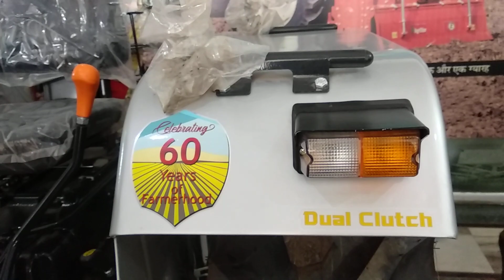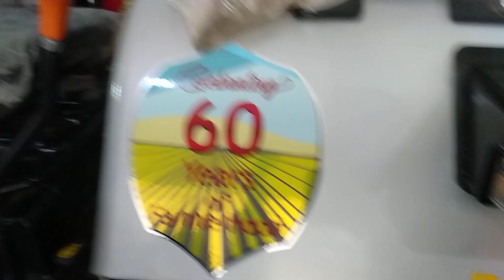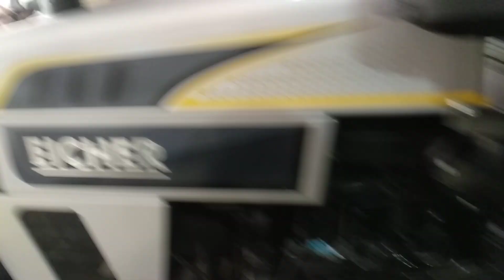Eicher 548 (Five star)2021 model shamli agency|| specifications and overview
kissan bhaiyo ram ram

Agar koi galti ho jaye plz aap mujhe bata dena ..mai use sudharne ki kosis krunga ..

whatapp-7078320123